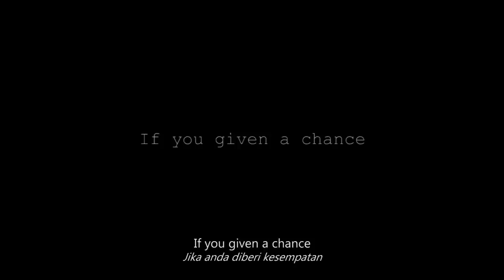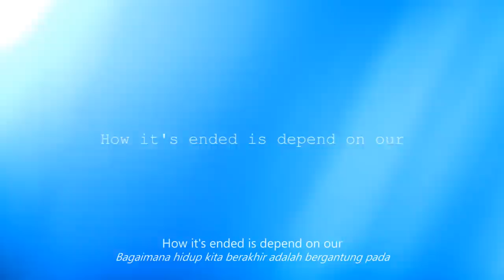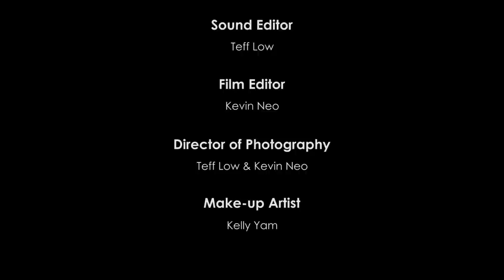Choice - Youth Creative Public Service Awareness Short Film Contest 2013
Choice
Youth Creative Public Service Awareness Short Film Contest 2013
Director : Neo Kevin
Screenplay : Low Chon Yin & Neo Kevin
Cinematographer : Low Chon Yin & Neo Kevin
Video Editor : Neo Kevin
Sound Editor : Low Chon Yin
Make Up Artist : Kelly Yam Yuin Han
Delia argues with her boyfriend, Eddy due to the
problem of third party. He tries to explain to her but she
doesn't wish to listen about it and wants to leave him.
Eddy tries to make her stay but she just pushes him away
and rushes to outside. She gets into her car and starts
crying. She tries to hold her tears but failed and it keeps
on streaming down. She starts her car engine and pushes the
accelerator pedal to the max. She keeps on crying while
driving. She loses her mind and drives faster and faster.
Finally, she gives up her life and crashes into a big tree
by the roadside. She is dead. If she is given a chance to
decide her new ending, everything will be different. She
could be a successful career woman? She would have a
perfect family? Or, she will just end her life right here.